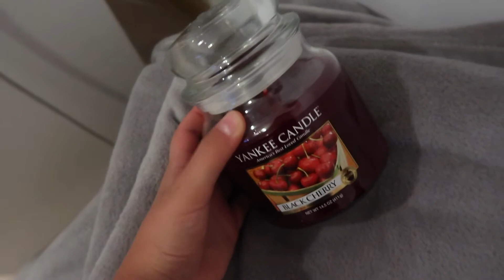How I Clean My Room| thatsvlogana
So...this was a veryyyyy boring vlog. I really don't have anything to say so bye. Hope you enjoyed the vlog! Love you guys! ♡♡

Musical.ly: @avisoiu220